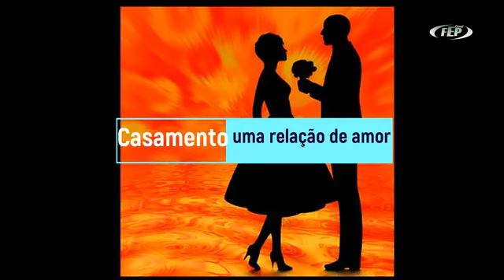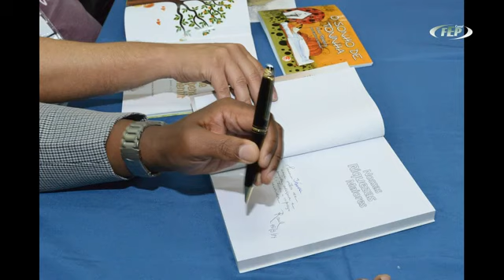Casamento, uma relação de amor - Palestrante Raul Texeira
Palestra realizada por Raul Teixeira, no Paraná. Aborda temas como: amor-interesse, amor-acomodação e o verdadeiro amor. Igualdade de direitos entre homem  e mulher, família tradicional, separação entre outros assuntos.
OBRAS COMPLETAS DE ALLAN KARDEC